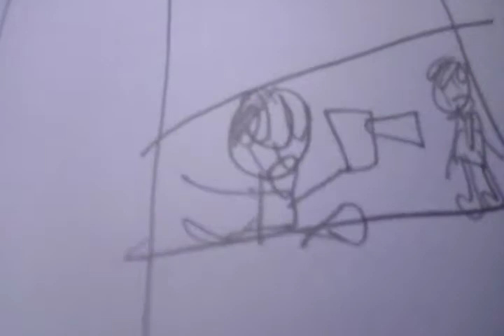razka arkan huda song